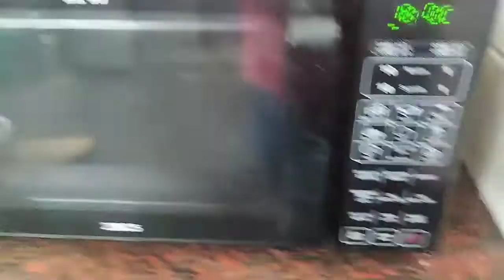ബട്ടർ കുക്കീസ് എങ്ങനെ ഉണ്ടാക്കാം. How to make butter cookies in Oven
ബട്ടർ കുക്കീസ് എളുപ്പത്തിൽ ഉണ്ടാക്കുന്ന വിധം.
How to make Butter cookies in Oven easily.